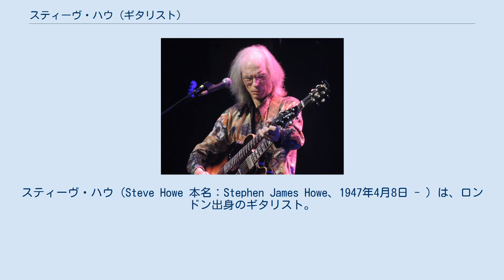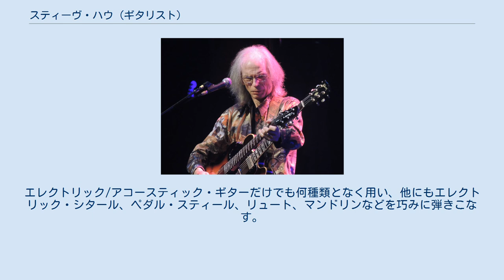スティーヴ・ハウ (ギタリスト)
プログレッシブ・ロック
スティーヴ・ハウ（Steve Howe 本名：Stephen James Howe、1947年4月8日 - ）は、ロンドン出身のギタリスト。
1960年代から様々なプロジェクトに参加、特にイエスやエイジアでの活動が有名である。
 「ローリング・ストーンの選ぶ歴史上最も偉大な100人のギタリスト」において2003年は第69位だったが、2011年の改訂版では削除された。
 演奏するスティーヴ・ハウ (1977年) 1964年にシンディキャッツというビート・バンドでプロ・デビュー。
シングルを幾つか発表。
1965年にキース・ウェストなどと共にジ・イン・クラウドを結成。
1967年にグループ名をトゥモロウと改め、サイケデリックなサウンドで注目を集めた（後にイギリスのサイケデリック・ロック界の大物となるトゥインクとともに活動した）。
トゥモロウではアルバム1枚と、キース・ウェストをメインに立てたロック・オペラ作品『A Teenage Opera』に関わる。
その後はボダスト、P・P・アーノルドやデラニー&ボニーのツアー・バンドなどを経て、1970年にピーター・バンクスに替わってイエスに加入。
アルバム『危機』や『海洋地形学の物語』などでの他の追随を許さない多彩なギター・サウンドと優れた作詞作曲の能力でバンドの躍進に大きく貢献し、黄金期の一翼を担った。
 イエス脱退後の1980年代は、スーパーグループ、エイジアで大成功を収めた。
その他にも、スティーヴ・ハケットと組んだGTR、トレヴァー・ホーンが起こしたレーベル「ZTTレコーズ」の関連アーティスト作品や、I.R.S.レコーズのアニマル・ロジック（レーベル経営者の弟であり、ポリスのドラマーとして名を馳せた、スチュワート・コープランドとスタンリー・クラークのバンド）へのゲスト参加、I.R.S.傘下のインストゥルメンタル専門レーベル「ノー・スピーク」シリーズに関わるなど、さまざまなプロジェクトで精力的に活動した。
 1988年にイエスの分家バンド、アンダーソン・ブルーフォード・ウェイクマン・ハウ結成に関わり、紆余曲折を経て1996年イエスに再加入、現在に至る。
この間に、クイーンのアルバム『イニュエンドウ』に参加する。
ソロ活動は1970年代から行ってはいるが、バンド活動と並行して精力的に開始したのは1990年代に入ってからである。
 また、2006年にはエイジアのオリジナル・メンバーによる再結成に参加、精力的にライヴツアーを行いながら2008年4月に新作アルバム『フェニックス』を発表。
2008年夏にはイエス久々の再始動となるアメリカ・ツアーを交え、エイジアとしても2013年に脱退するまで活動を継続していた。
 2007年にはドラマーである長男のディラン・ハウ、そしてハモンド・オルガン奏者のロス・スタンリーとスティーヴ・ハウ・トリオを結成して、2008年にかけてヨーロッパをツアーした（ディラン・ハウのドラムの先生はビル・ブルーフォード）。
またキーボード奏者である次男ヴァージル・ハウ、それとディラン・ハウをメンバーに加えたファミリー・バンド「スティーヴ・ハウ・レメディ」としても活動を行なっている。
ヴァージル・ハウはその後（2008年）に、ドラマーとしてリトル・バーリーのメンバーになっている。
 2009年のイエスとエイジアの合同アメリカツアーでは、両バンド在籍者として全編の演奏を務めあげ、2010年はイエス、エイジア、スティーヴ・ハウ・トリオのツアーに参加して世界中を飛び回るなど、60歳を過ぎてなお精力的な活動を展開している。
 ビーコン・シアターにて (2013年) プレイはロック・ギターの定石に捕われず（本人がいわゆるロック的なプレイを好まないという点も大きい）、カントリー、ジャズ、クラシック、フラメンコ、トラッドなどの手法をロック・ミュージックに溶け込ませるのが特徴。
 様々な種類の弦楽器をレコーディングで使用するだけでなく、ライブでも1曲の中でさえ何度となく持ち替える。
エレクトリック/アコースティック・ギターだけでも何種類となく用い、他にもエレクトリック・シタール、ペダル・スティール、リュート、マンドリンなどを巧みに弾きこなす。